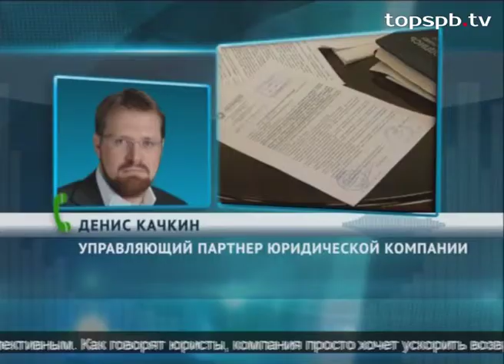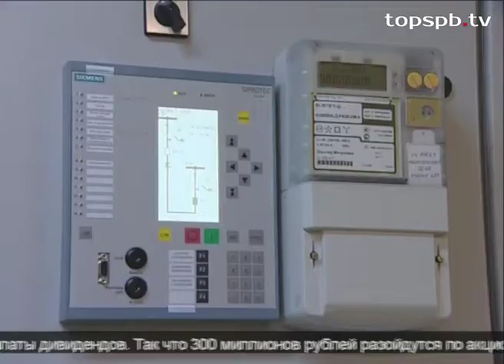По итогам прошлого года компания «Ленэнерго» заработала более миллиарда рублей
Денис Качкин, управляющий партнер «Качкин и Партнеры», комментирует бесперспективные способы взимания долгов с компаний-гигантов